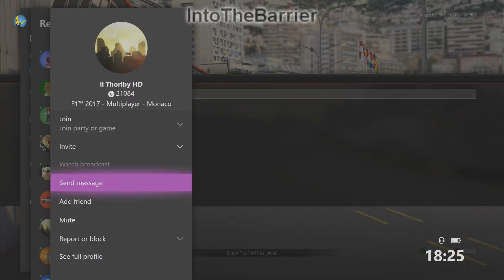F1 2017 - A TERRIBLE DAY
Back into F1 2017 after playing Call of Duty for a couple of weeks and it's a Terrible Day. Sometimes I don't know why I bother with multiplayer.